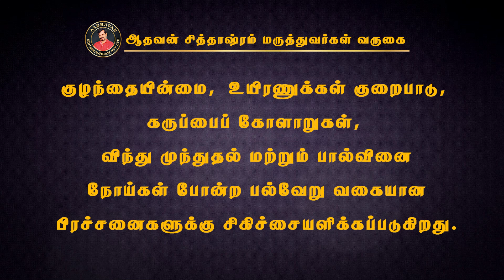குழந்தையின்மை | கல்லீரல் குறைபாடு | ஆஸ்துமா | பால்வினை நோய்கள் | ஆண்மை குறைபாடு - சித்த மருத்துவம்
குழந்தையின்மை, கருப்பை நீர்க்கட்டி, மாதவிடாய் கோளாறுகள், ஆஸ்துமா, வாத நோய்கள், உடல் பருமன், சிறுநீரக கற்கள், பித்தப்பை கல், ஆண்மை குறைபாடுகள், பால்வினை தொற்று நோய்கள், தோல் வியாதிகள் மற்றும் மூல நோய்கள் போன்ற பிரச்சனைகளுக்கு,

மருத்துவர் அருண் சின்னையா அவர்களின் மருத்துவ ஆலோசனை.

Websites

KOYAMBEDU, CHENNAI
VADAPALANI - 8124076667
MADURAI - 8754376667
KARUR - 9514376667